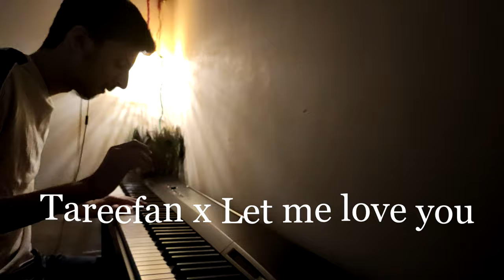TAREEFAN x LET ME LOVE YOU| And more!!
EQUIPMENTS USED-
Digital piano- Casio px-160BK
Camera- Redmi note 7pro[FHD(60fps)]
Software used- FL studio
 Video editor- Sony vegas pro 2019(version 17.0)